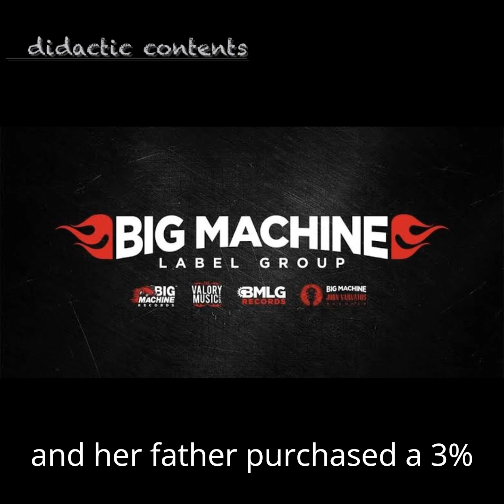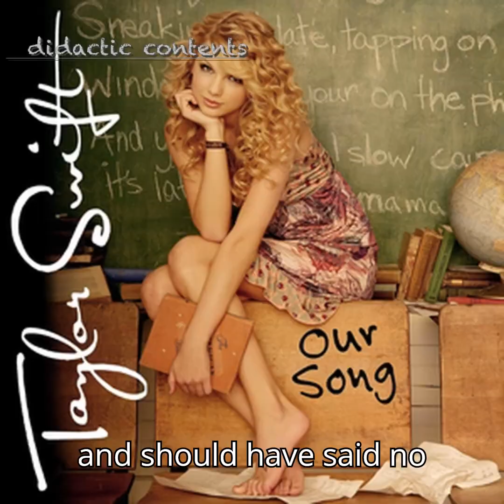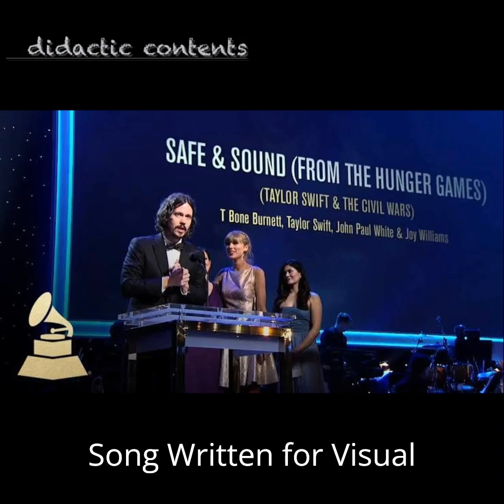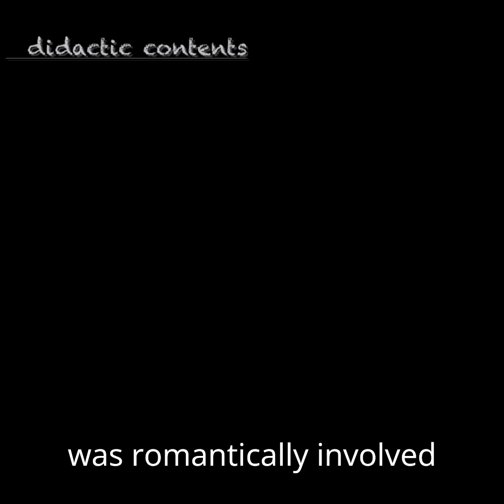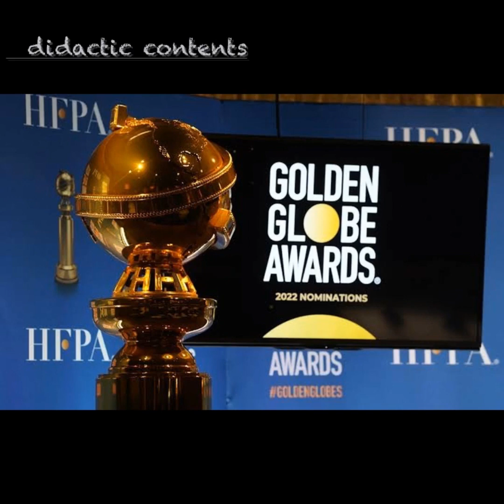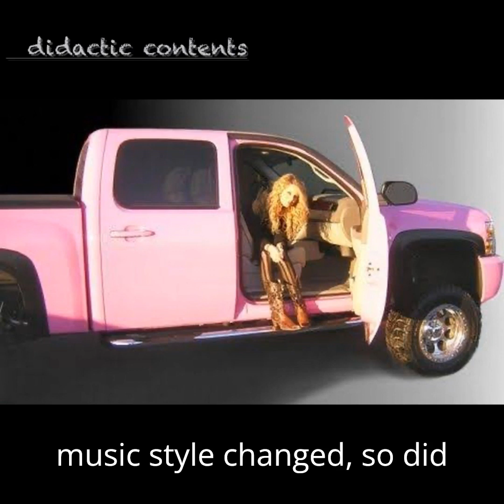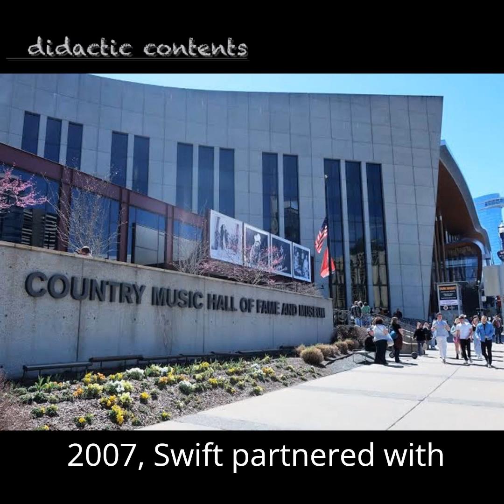journey to becoming the richest and most successful female country musician of all time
This tells a detailed story about Taylor swift and her music journey and how she dominate the country music journey and listed among the top 100 most influential women in the world and also reaching millions of life through her music,melodious sound and songs,also the most followed person on instagram…